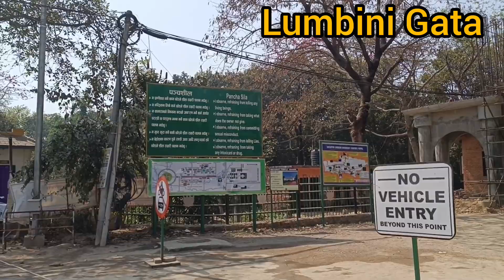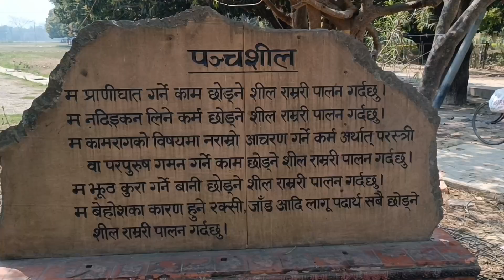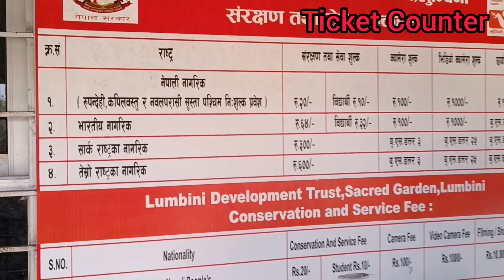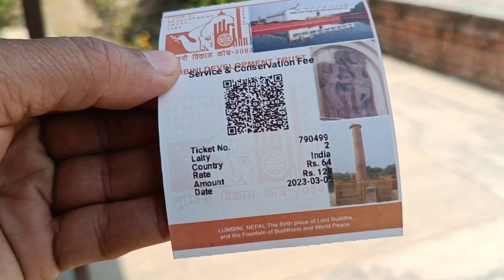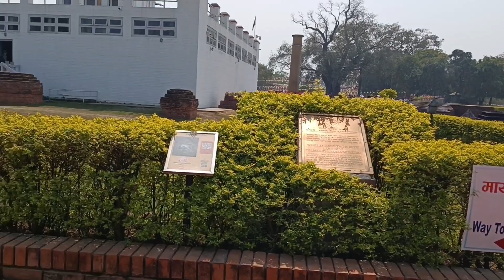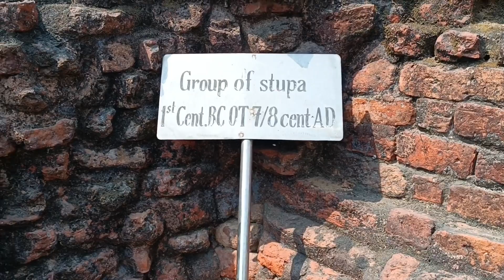Maya Devi Temple Lumbini | Gautam Buddha Birth Place Lumbini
Maya Devi Temple is an ancient Buddhist temple situated at the UNESCO World Heritage Site of Lumbini, Nepal and very close to the Indo–Nepal border. It is the main temple at Lumbini, a site traditionally considered the birthplace of Gautama Buddha.